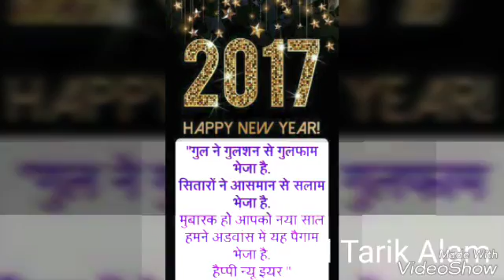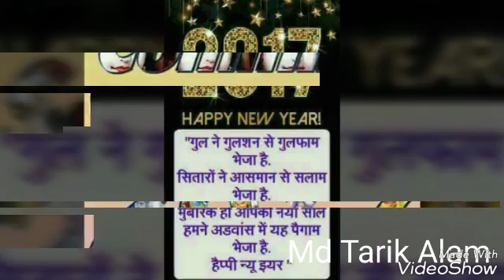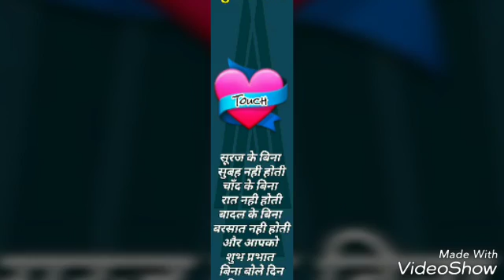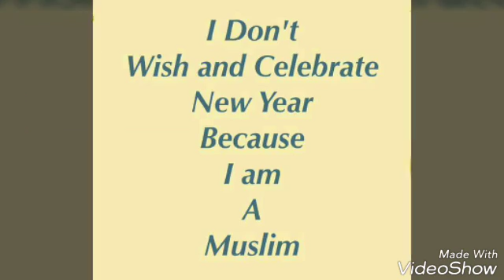HAPPY NEW YEAR NEW Video song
Md Tarik Alam people's University